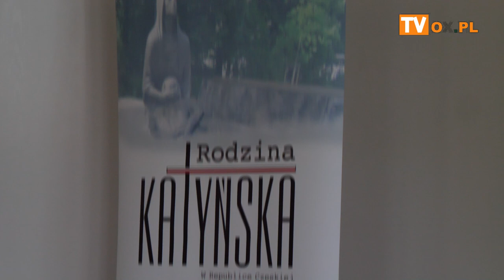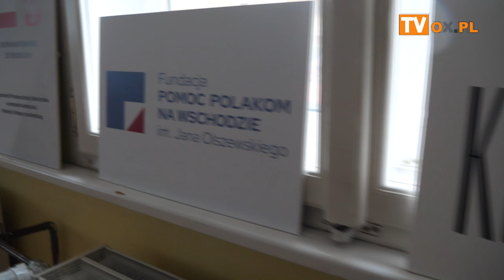Wigilijka Rodziny Katyńskiej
W piątek (06.12)w KaSS "Strzelnica" w Czeskim Cieszynie odbyło się  doroczne Zebranie Członkowskie połączone z Wigilijką,  w której uczestniczył Stanisław Bogowski konsul z Konsulatu Generalnego Rzeczpospolitej Polskiej w Ostrawie oraz aktor Karol Suszka.
Była to okazja do spotkania się w swoim gronie, powspominania bliskich i złożenia życzeń świątecznych.